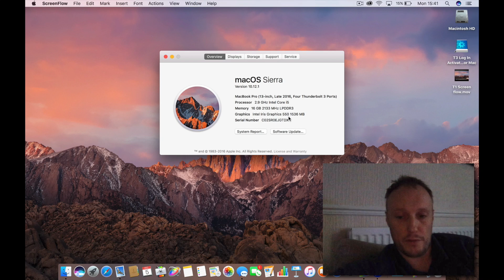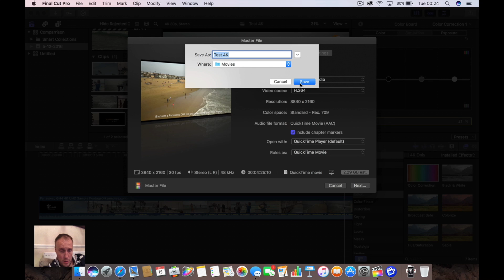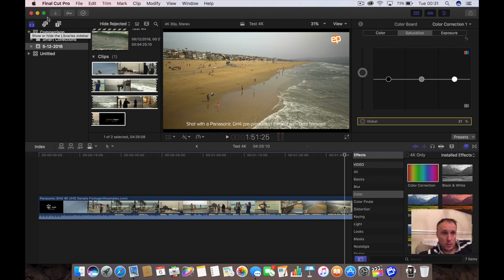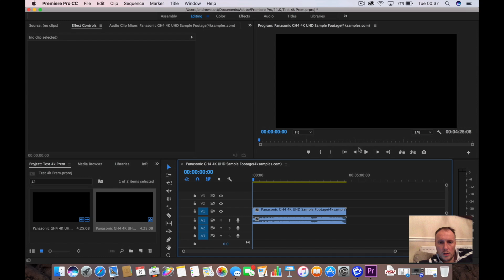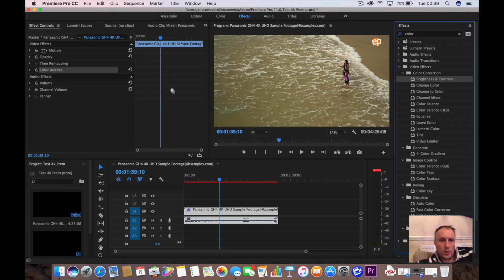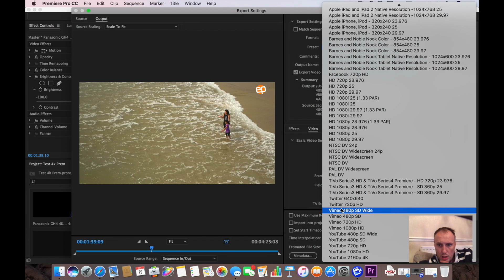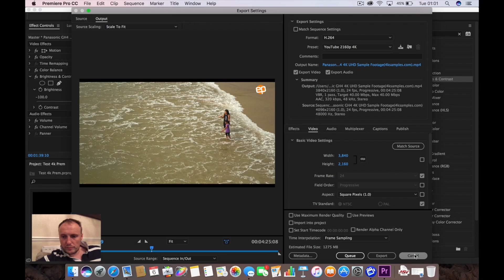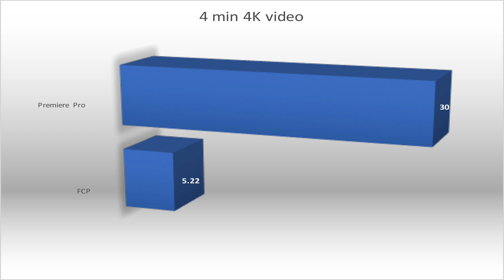2016 Macbook Pro 13 inch Video Editing. Premiere vs Final Cut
This video is about 2016 Macbook Pro Video Editing, comparing Premiere vs Final Cut